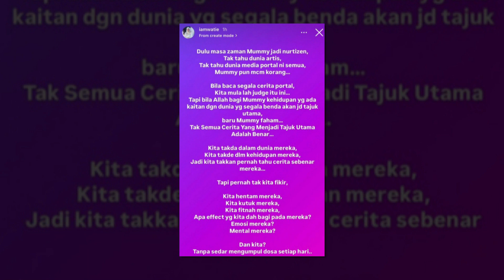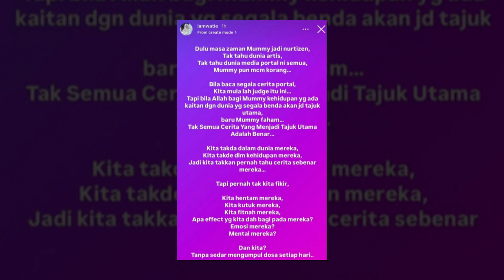Diuji dengan pelbagai fitnah, Watie anggap Shuib suami yang hebat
Sumber : Instagram Watie , Oh My Media